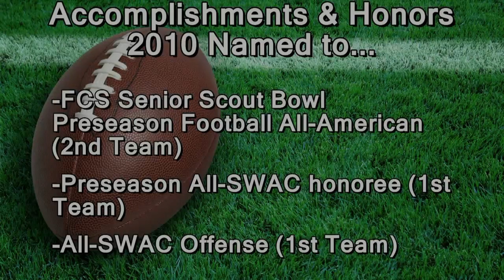#72 OL Charles Smith